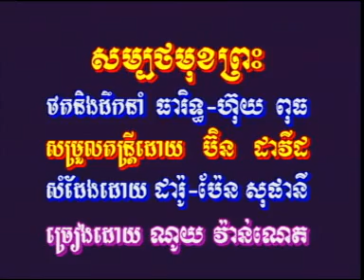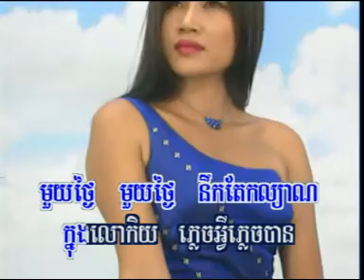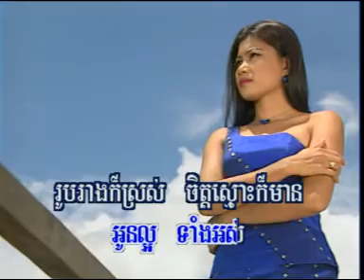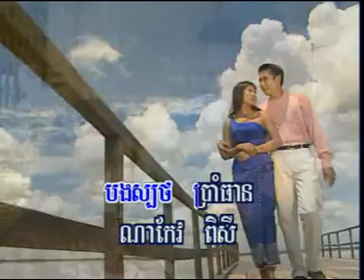KIM LENG HM 24dat0008 សម្បថមុខព្រះ, ណូយ វ៉ាន់ណេត